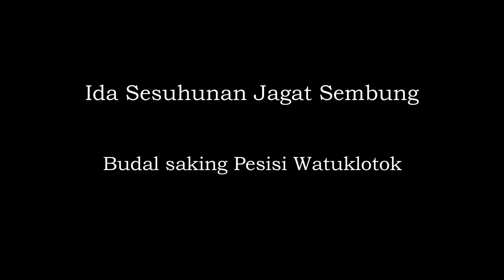Sepengerauh Ida Sesuhunan Jagat Sembung ring Pura Agung Gancan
Silahkan like jika kalian suka, share apabila merasa  video ini bermanfaat, memberikan informasi dan hiburan. Silahkan dislike bila tidak suka, silahkan berikan komentar dan kritikan yang membangun untuk kebaikan channel ini di tahun tahun yang akan datang.

Sekali lagi terima kasih dan selamat menonton.